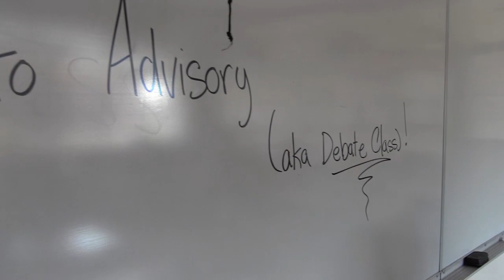Middle School Advisory